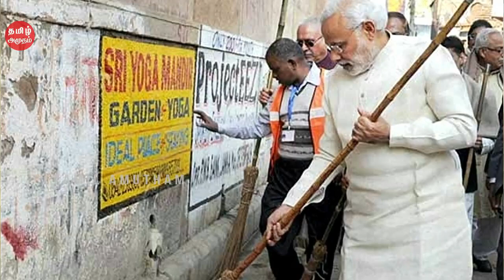துடைப்பம் பயன்படுத்தும் முறையும் வாங்க கூடாத நாட்களும் | விளக்கமாறு | சீமாறு | Anmigam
துடைப்பம் பயன்படுத்தும் முறையும் வாங்க கூடாத நாட்களும் | விளக்கமாறு | துடைப்பம் | சீமாறு | Anmigam | Tamil Amutham